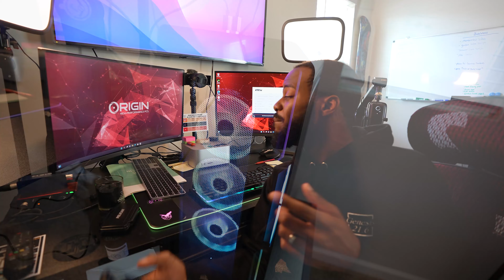I FINALLY GOT MY NEW GAMING PC! 🎮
Now I can record gameplays and reactions for y'all without my PC shutting down lol